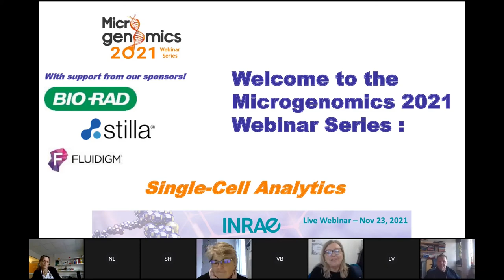Microgenomics 2021 webinar : Introduction to Single Cell Analytics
Single-cell analysis is attracting considerable interest in various areas of scientific research, particularly in oncology, where it is used to dissect tumor heterogeneity both at the tissue level and at the level of circulating tumor cells. Despite the continuous technological development in this field, researchers often face problems related to the application of single-cell analysis in their different and specific fields. Many challenges still need to be overcome to achieve widespread use of these new and often sophisticated technologies, especially when it comes to the management of cancer patients. This webinar aimed to highlight the most critical issues and the most important results that can be achieved by this type of research.